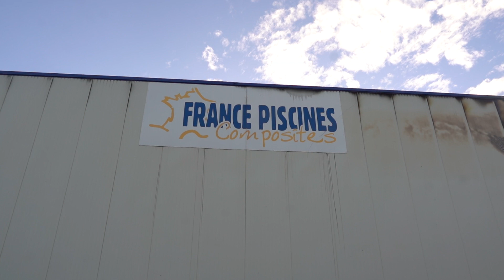Intervention : feu d'entrepôt sur la commune d'Istres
Retour en📽️ sur le feu d'entrepôt qui a eu lieu le 20 octobre, zone du Tubé, @villeistres, et qui a endommagé 3 000 m2 de structure.

Au plus fort de l'action, ce sont plus de 100 Pompiers13, armant 40 engins, qui ont été mobilisés.